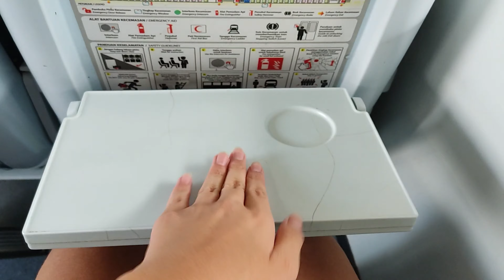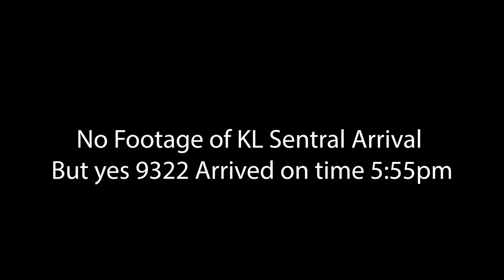Ep2 The second Star ETS Gold 9322 Gemas - KL Sentral 9/6/2023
Ep2 ETS Gold 9322 my connection from ES 42 onwards to Kuala Lumpur
Ep3 The luxurious Getaway ETS Platinum Business Class 9172
Salak Selatan is after bdr Tasik selatan
0:00 Seat review
0:14 Gemas
4:03 Air Kunning Selatan
4:40 Batang Melaka
8:02 Pulau Sebang Tampin
11:53 Rembau
12:31 Sungai Gadut
13:17 Senawang
13:26 Seremban
14:52 Nilai
15:10 Batang Benar
15:46 Bangi
16:30 UKM
16:37 Kajang 2
18:07 Kajang
20:49 Salak Selatan/Bandar Tasik Selatan
23:00 Seputeh
23:10 Midvalley Railway Halt
23:22 Simpang port Klang